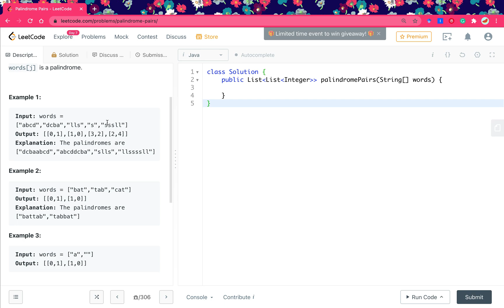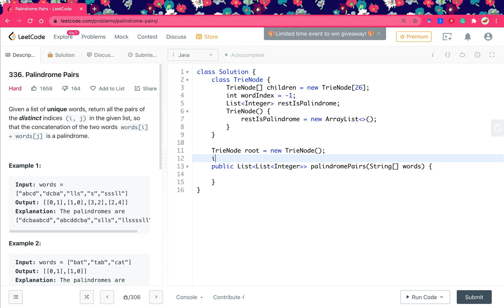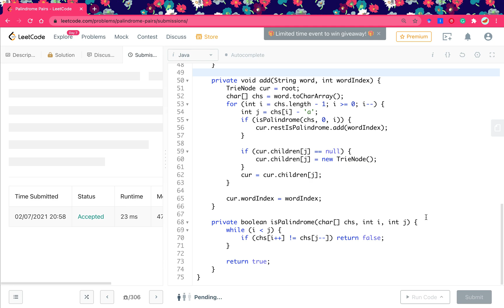LeetCode 336. Palindrome Pairs Expalnation and Solution